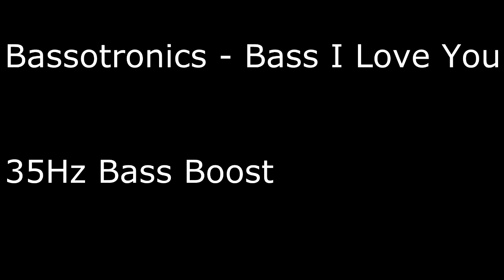Bassotronics - Bass I Love You (35Hz Bass Boost)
Bass I Love You 35Hz Bass Boost

 Not My Song ( I Only Added Bass)